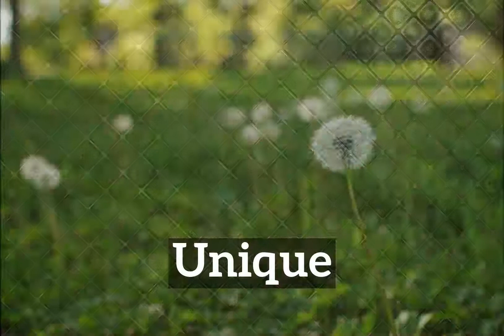What is Unique? | How Does Unique Look? | How to Say Unique in English?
Learn how to pronounce unique with Imago Spectrum.

Imago Spectrum allows you to easily memorize common English words and phrases by joining visual and auditory learning environments into a short video. Focus on the images and repeat unique several times for best retention results.

In this video we are speaking the word, "unique". Do take note of how unique is spelled.